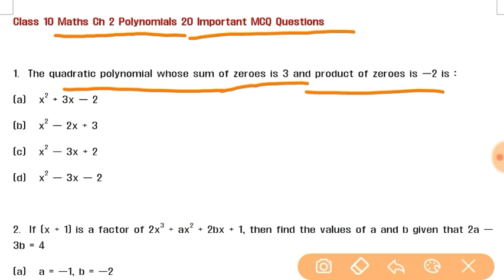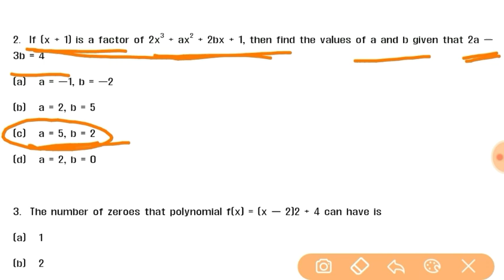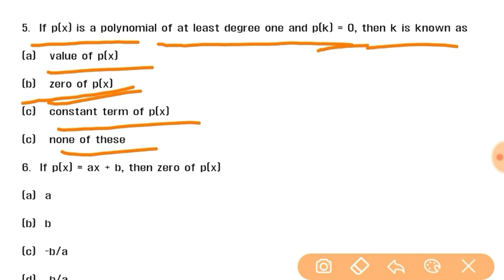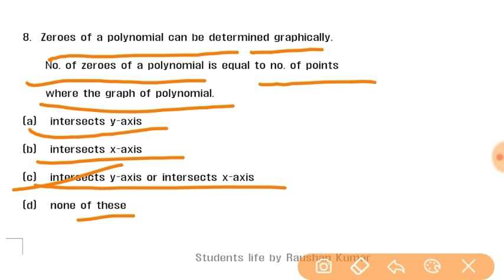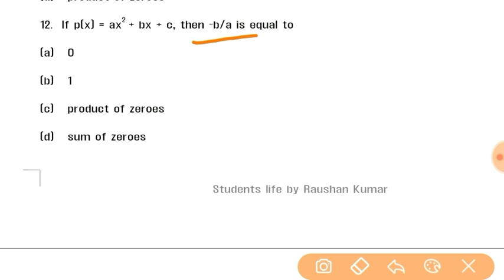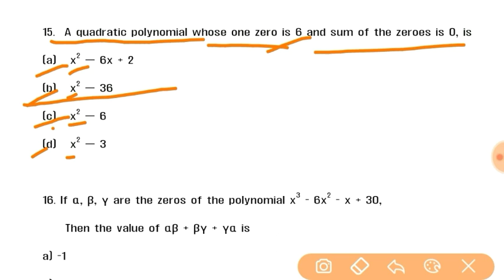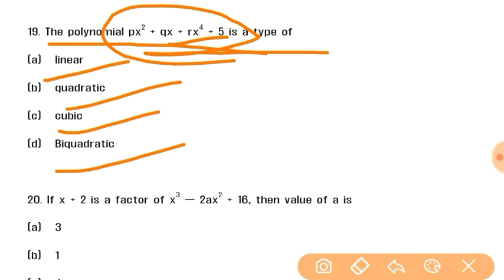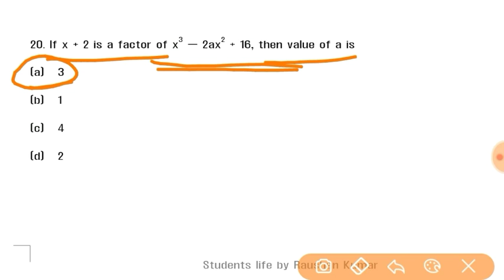Class 10 maths mcq questions || Maths ch 2 mcq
Class 10 maths Chapter 1 Polynomials Mcq questions

Standard maths class 10 ch 1 real numbers mcq

Basic maths class 10 ch 1 Real Numbers Mcq

Hi i am Raushan Kumar and you are watching our Youtube channel Students Life

Hello students iss video mai aaj hum class 10 maths chapter 2 polynomials se 1 marks ke important mcq questions ko dekhenge

Topics Include in this Video 👇

Class 10 Chapter 2 Polynomials Mcq

Class 10 maths Chapter 1 polynomials Mcq questions for cbse board examination 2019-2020